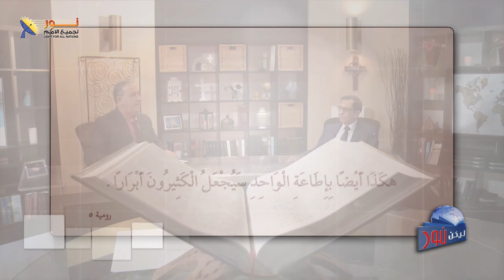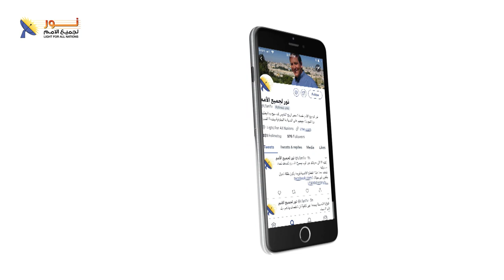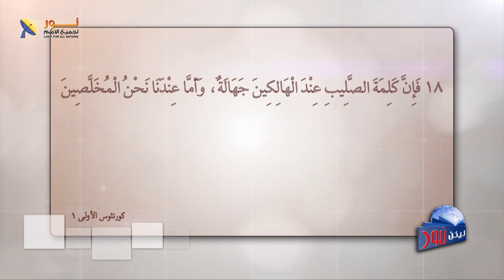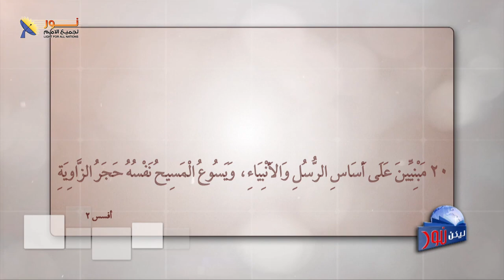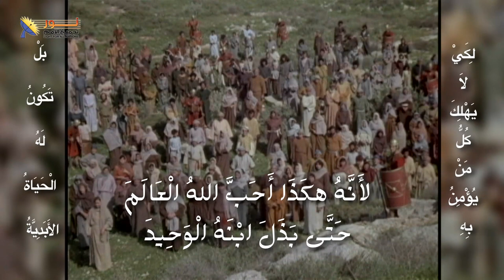ليكن نور - الحلقة ٦١٠ - أسئلة حول صلب المسيح